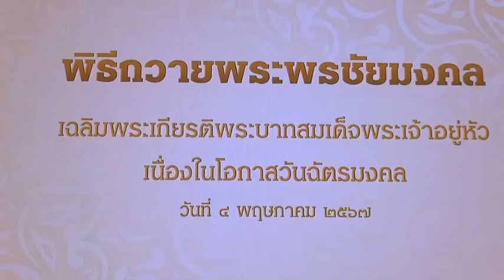กิจกรรมเฉลิมพระเกียรติพระบาทสมเด็จพระเจ้าอยู่หัว เนื่องในโอกาสวันฉัตรมงคล วันที่ ๔ พฤษภาคม ๒๕๖๗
กองบัญชาการกองทัพไทย จัดกิจกรรมเฉลิมพระเกียรติพระบาทสมเด็จพระเจ้าอยู่หัว เนื่องในโอกาสวันฉัตรมงคล วันที่ ๔ พฤษภาคม ๒๕๖๗

วันศุกร์ที่ ๓ พฤษภาคม ๒๕๖๗ กองบัญชาการกองทัพไทย จัดกิจกรรมเฉลิมพระเกียรติพระบาทสมเด็จพระเจ้าอยู่หัว เนื่องในโอกาสวันฉัตรมงคล วันที่ ๔ พฤษภาคม ๒๕๖๗ โดยมี พลเอก ทรงวิทย์ หนุนภักดี ผู้บัญชาการทหารสูงสุด เป็นประธานในพิธี พร้อมด้วยผู้บังคับบัญชา หัวหน้าส่วนราชการในกองบัญชาการกองทัพไทย และสมาคมแม่บ้านกองบัญชาการกองทัพไทย เข้าร่วมโดยพร้อมเพรียงกัน ณ กองบัญชาการกองทัพไทย ถนนแจ้งวัฒนะ กรุงเทพฯ

โดยมีกิจกรรมสำคัญประกอบด้วย พิธีลงนามถวายพระพรชัยมงคล และถวายพระพรชัยมงคลพระบาทสมเด็จพระเจ้าอยู่หัว เนื่องในโอกาสวันฉัตรมงคล วันที่ ๔ พฤษภาคม ๒๕๖๗ ณ ห้องรับรอง ๑๑ และห้องนเรศวร กองบัญชาการกองทัพไทย พร้อมทั้งได้จัดให้มีกิจกรรมบริจาคโลหิต โดยมีกำลังพลเข้าร่วมบริจาคโลหิตโดยพร้อมเพรียงกัน ณ สำนักงานแพทย์ทหาร กรมยุทธบริการ กองบัญชาการกองทัพไทย

สำหรับ การจัดกิจกรรมเฉลิมพระเกียรติพระบาทสมเด็จพระเจ้าอยู่หัว เนื่องในโอกาสวันฉัตรมงคล วันที่ ๔ พฤษภาคม ๒๕๖๗ ของกองบัญชาการกองทัพไทย ในครั้งนี้ เพื่อถวายเป็นพระราชกุศลและน้อมสำนึกในพระมหากรุณาธิคุณ ของพระบาทสมเด็จพระเจ้าอยู่หัว ที่ทรงปฏิบัติพระราชกรณียกิจนานัปการ ด้วยพระราชวิริยอุตสาหะและพระราชหฤทัยแน่วแน่ ที่จะสร้างความรุ่งเรืองวัฒนาสถาพรให้แก่ประเทศชาติ  โดยกำลังพลของกองบัญชาการกองทัพไทยทุกนาย จะสืบสานพระราชปณิธานในด้านต่าง ๆ มาเป็นแนวทางในการปฏิบัติราชการ เพื่อประโยชน์สุขแก่ประเทศชาติและประชาชนสืบไป